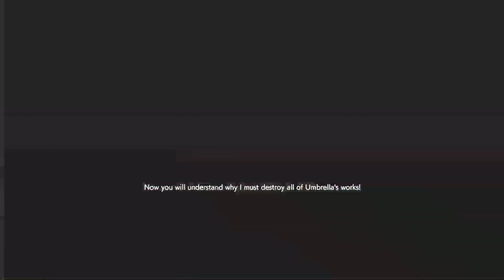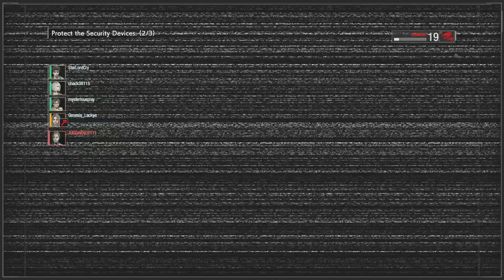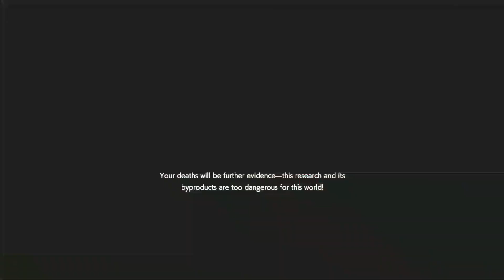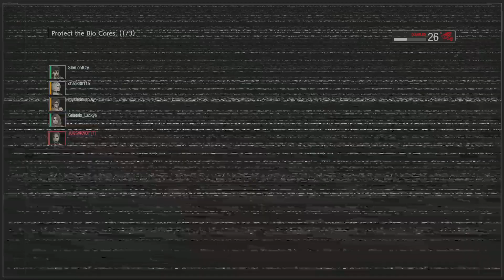Resident Evil Resistance #861